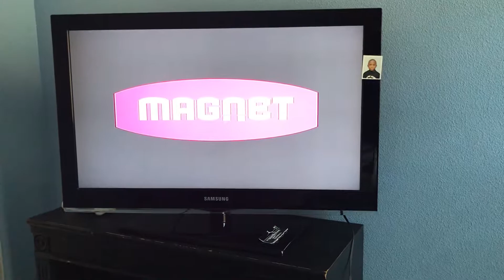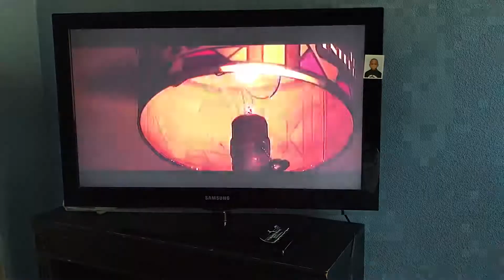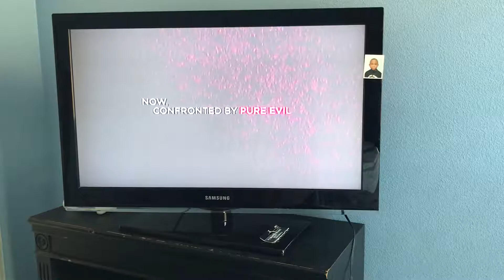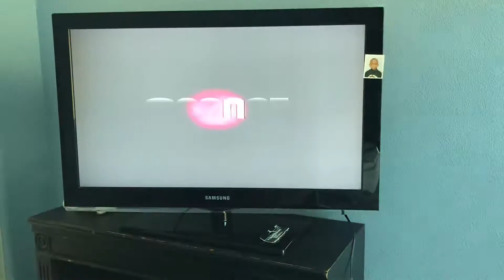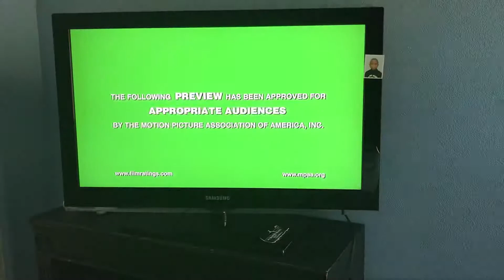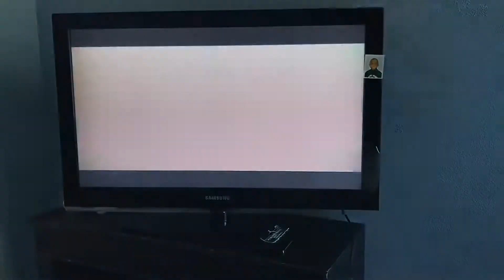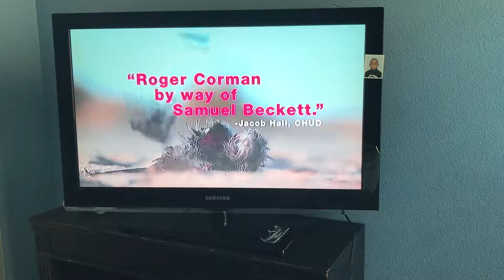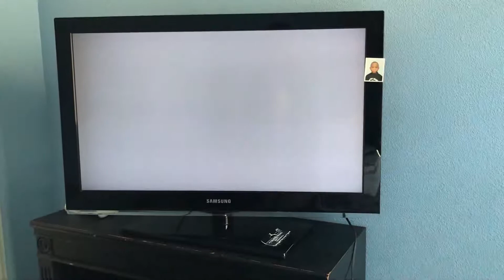Opening To Black Death 2011 DVD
1.Magnolia Home Entertainment Logo
2.Magnet Logo
3.The Views Expressed
4.Vanishing On 7th Street Trailer
5.I Saw The Devil Trailer
6.13 Assassins Trailer
7.Hobo With A Shotgun Trailer
8.Rubber Trailer
9.HDNet Promo
10.DVD Menu
11.Magnet Logo
12.Hanway Films Logo